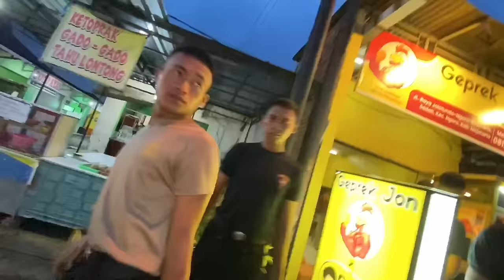PRANK JUNIOR‼️ BERBURU TAKJIL PAKE TRUK BRIMOB AUTO DI LIATIN BANYAK ORANG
BERBURU TAKJIL PAKE TRUK BRIMOB